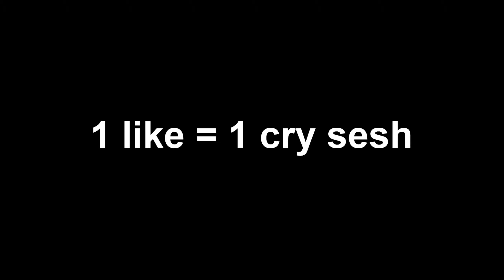Well We Almost Won a Game 😊😊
🎥In the endless pursuit to become better and win every game of warzone, our hero gets gypped out of the cleanest headshot in the galaxy. Destroyed by his own emotions he flees into hiding. The pizza man is coming so watch out bois. He gona give u 2 slices of pepperoni but its moldy.